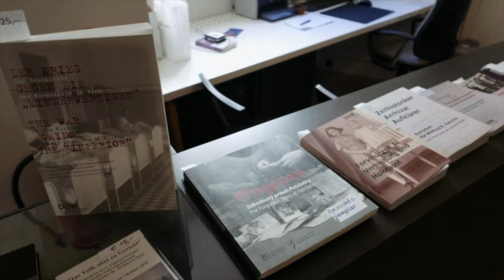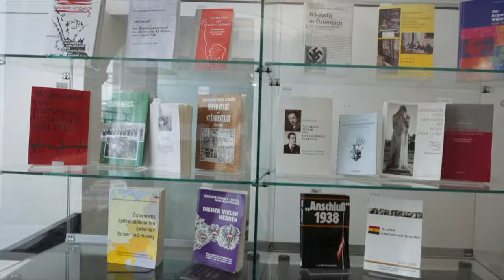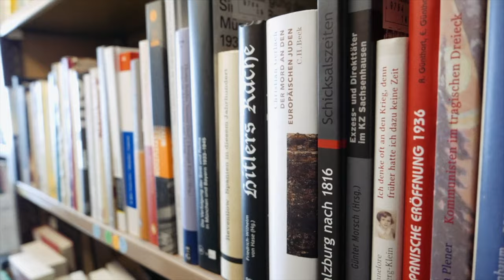Rechtsextremismus - Ursachenforschung und Prävention (DÖW)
Was bringt Menschen dazu, sich rassistischen und extremistischen Ideologien anzuschließen?
Wie nutzt der Rechtsextremismus die Interessensgegensätze einer Gemeinschaft für seine Zwecke aus? Was sind die Unterschiede von Rechtspopulismus und Neonazismus? Wie können Vorurteile und Extremismus präventiv verhindert werden?

Rechtsextremismusexperte Andreas Peham vom "Dokumentationsarchiv des österreichischen Widerstands" klärt auf.

Weitere Informationen und Methoden zur Prävention von gewaltbereiten Extremismus finden Sie im Methodenhandbuch "Gewaltprävention durch Förderung der sozialen und emotionalen Kompetenz

Dieser Kurzfilm wurde im Rahmen des EU-Projektes "Rhizome against Polarisation" von Südwind in Auftrag gegeben.

Ein herzliches Dankeschön an Andreas Peham, an das DÖW -  Dokumentationsarchiv des öterreichischen Widerstandes, sowie der IG Kultur, Patrick Kwasi  und Fleur Groot für die tolle Zusammenarbeit!